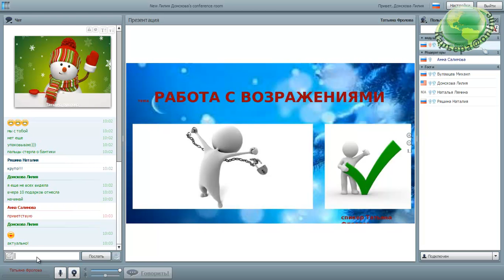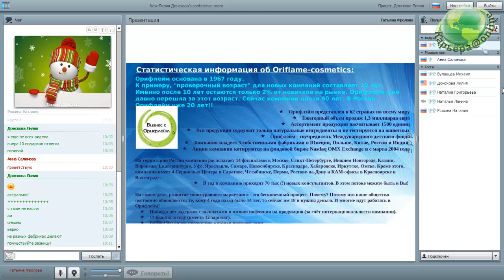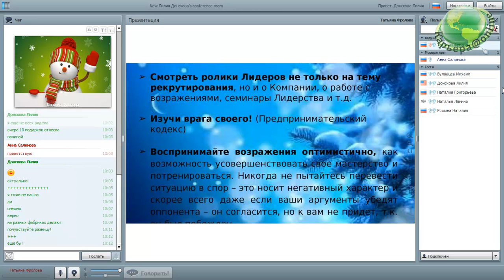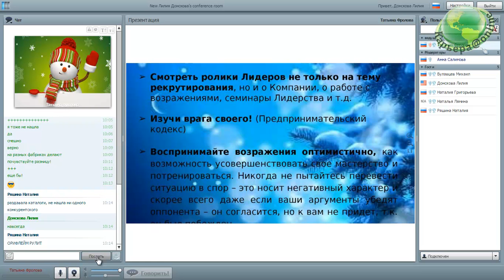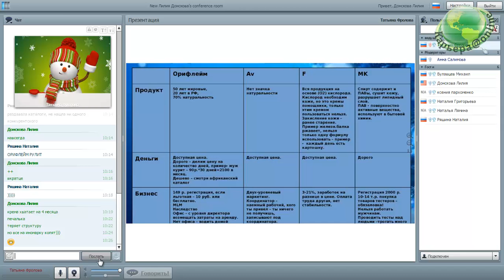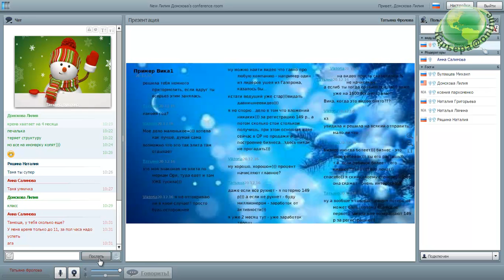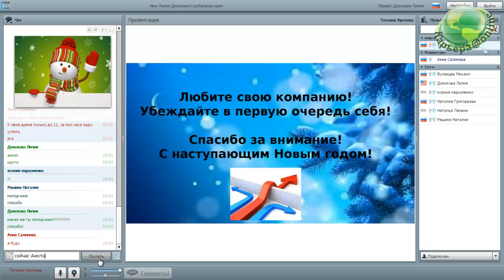Планёрка Татьяна Фролова, 28.12.16